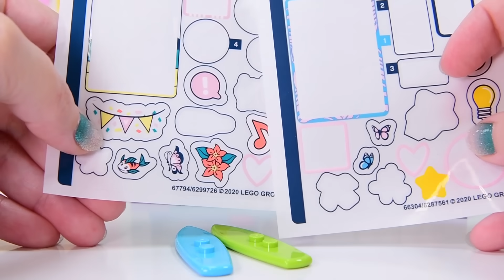NOW it's the perfect apartment for Nana Nora 🌻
Lego Friends Surfer Beachfront set is awesome but the living space is dismal. So I'm a-gonna fix that. By deleting the surf shop (because who needs a surf shop by the beach? 🤷🏻‍♀️). Here we go, a perfect apartment renovation because Nana Nora deserves it. I love doing these custom builds / renovations / extensions to existing buildings, it really is what LEGO is all about, making it how YOU want it to be. Plus I get to pretend I'm a house flipper.

Hi! If you've just dropped by, I'm Ellie! Stick around and I'll build for you while I review new sets. I tend to geek out about new pieces, interesting building techniques, giggle too much and just generally ramble. I'm easily distracted so I get stuff wrong which I fix up, mostly, but in the end there is always an awesome model ready for play and display. Huzzah for Lego, the building and creating tool for anybody, no matter what age you are!